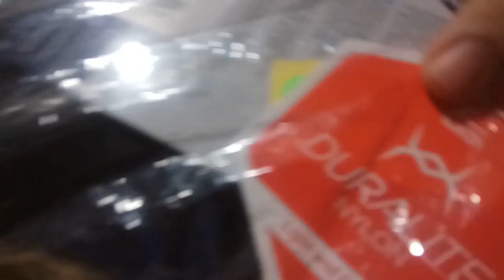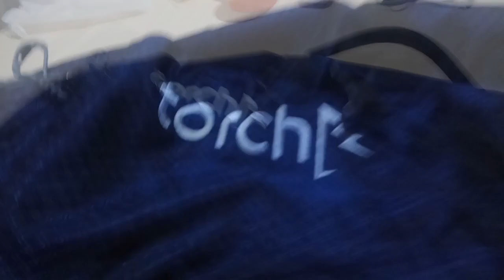Review Torch Fujisawa 45L + 3L Travel Backpack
Review Torch Fujisawa 45L + 3L Travel Backpack By Devanonta & Hari Bewok.

Get It From Torch.id